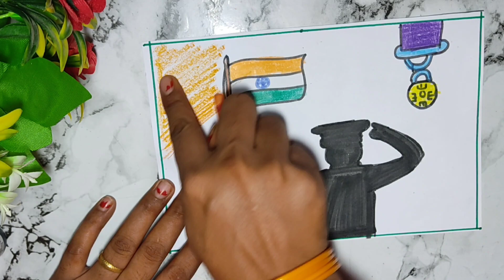Veer Gatha Project Painting |Veer Gatha Project 3.0 |Gallantry Award Winner Drawing|veergathaProject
Veer gatha Project Drawing/ Project Veer gatha 3.0/Gallantry award winner painting/veergathaProject

Veer Gatha Project Painting |Veer  Gatha Project 3.0 |Gallantry Award Winner DrawinglveergathaProject
Gallantry Award Winner Drawing |Veer Gatha Project
Painting  Veer Gatha Project 3.0]veerGathaProject
Gallantry Awards Winners Drawing |Veer Gatha Project Drawing |

Veer Gatha 3.0|Project Veer Gatha 3.0